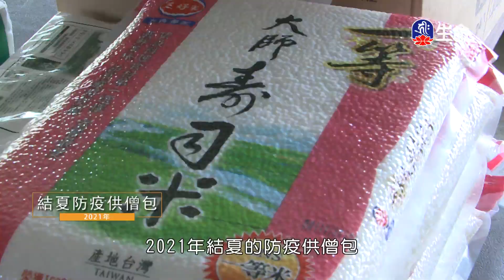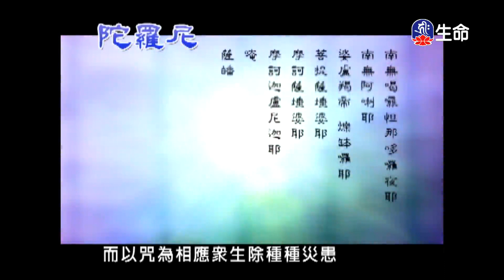尊聖第十七世大寶法王百段引導文教授(5)_第十七世大寶法王_(lifetv_20240710_21：00)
第十七世大寶法王_尊聖第十七世大寶法王百段引導文教授(5)。